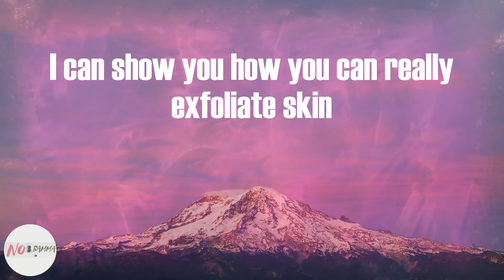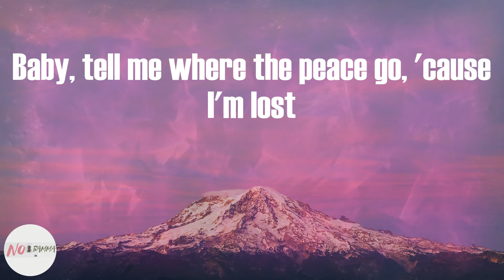Tyler, The Creator - WUSYANAME (Lyrics)